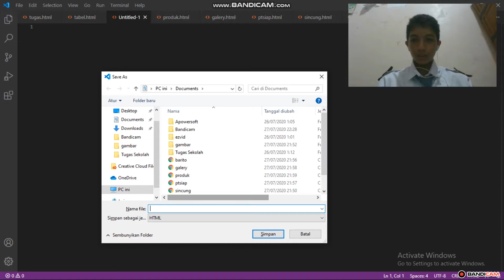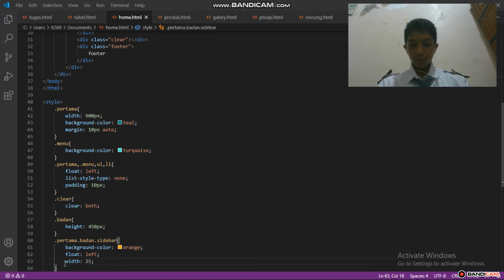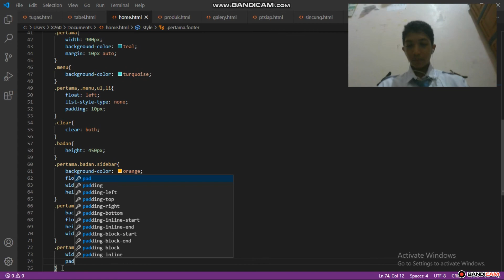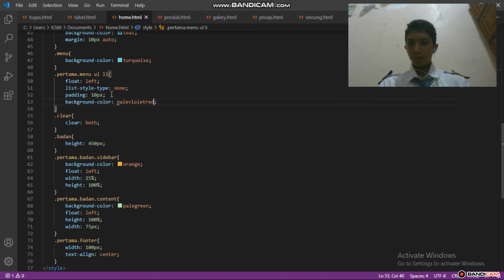Praktek ujian layouting web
terima kasih untuk bandicam yang telah membantu dalam vidio ini jika ingin mendowload bandicam

ini adalah praktik web layouting sederhana mohon dimaafkan kalau ada kesalahan terima kasih assalamualaikum wr wb